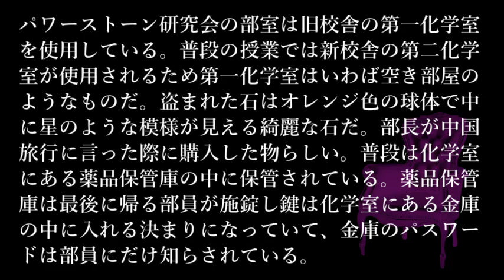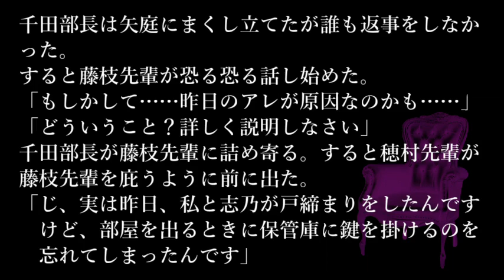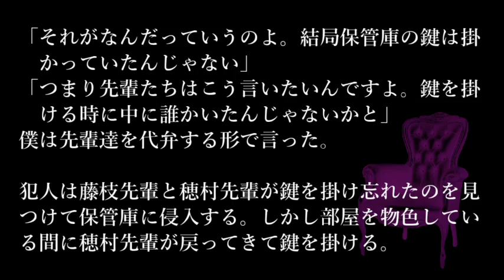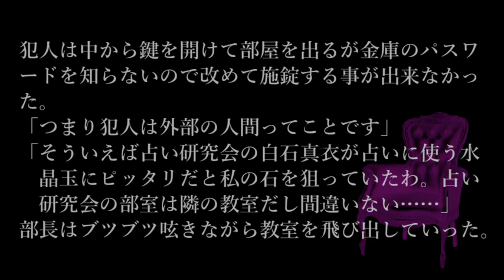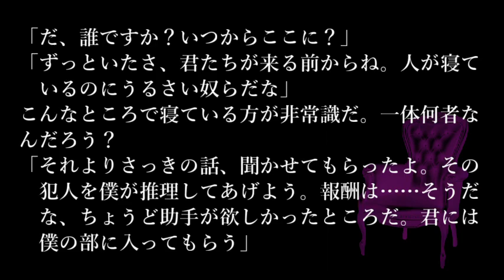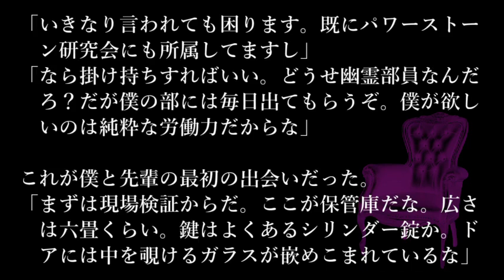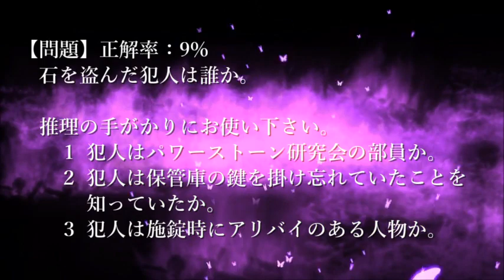【問題編】ゆっくり謎解き推理本格ミステリー「銘石パズル」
解答編はこちら（翌日夜10時更新予定）